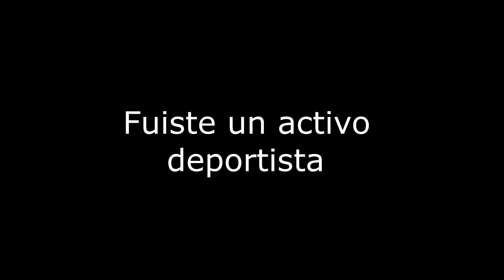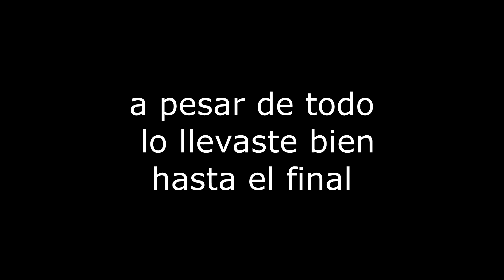Ferret - Hurones Adiós Choko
Despues de 7 años de su compañía mi hurón Choko murió.